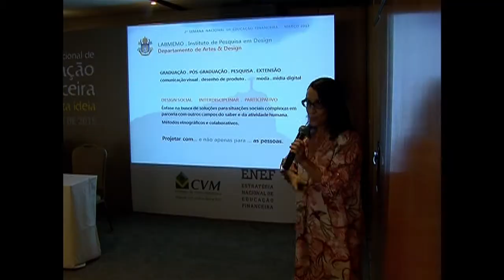Idosos do Rio de Janeiro recebem informações sobre educação financeira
NBR NOTÍCIAS - 10.03.15: Até 15 de março, a Semana Nacional de Educação Financeira promove ações educacionais sobre a Estratégia Nacional de Educação Financeira (Enef). No Rio de Janeiro, os idosos receberam informações sobre como lidar com o dinheiro depois da aposentadoria e evitar o endividamento.